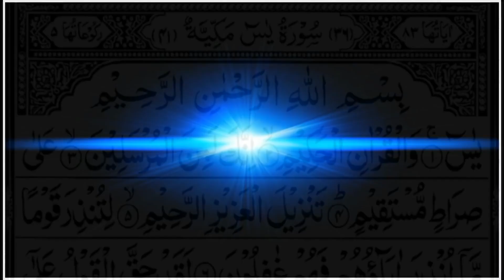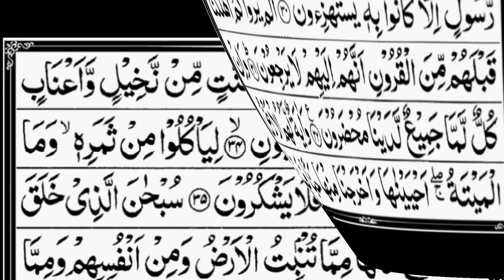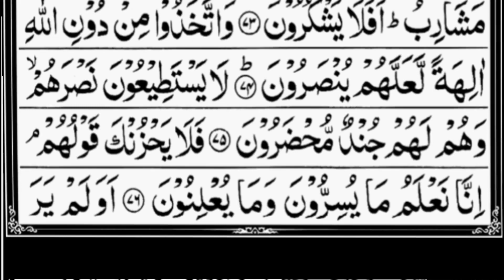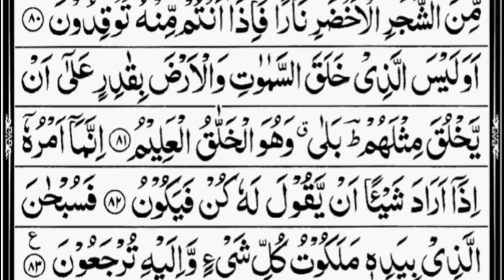Surah Yaseen By Sheikh Abdur Rahman As Sudais HD